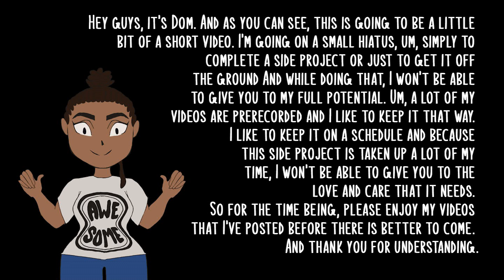Short Hiatus😅😅 Animation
Hey guys, it's Dom. And as you can see, this is going to be a little bit of a short video. I'm going on a small hiatus, um, simply to complete a side project or just to get it off the ground. And while doing that, I won't be able to give you to my full potential. Um, a lot of my videos are prerecorded and I like to keep it that way. I like to keep it on a schedule and because this side project is taken up a lot of my time, I won't be able to give you to the love and care that it needs.

So for the time being, please enjoy my videos that I've posted before there is better to come. And thank you for understanding.